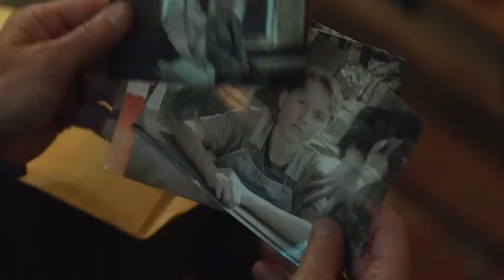Insidious The Red Door Review in hindi | Insidious 5 Movie Review Hindi | Baap Of Movies